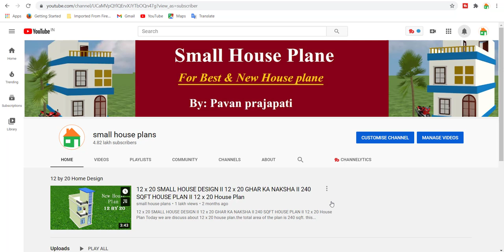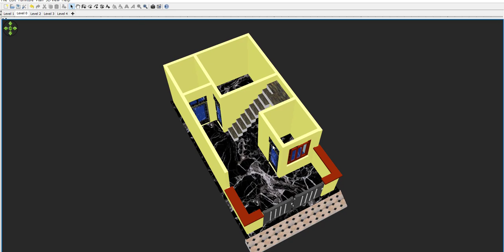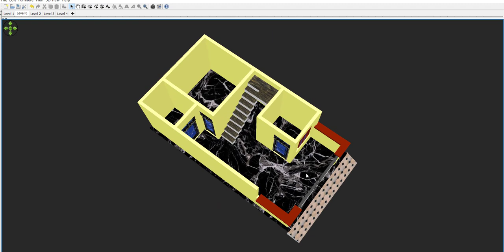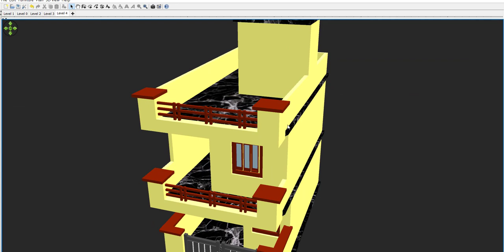15 x 28 घर का डिज़ाइन ,15 x 28 घर का नक्शा ,15 x 28 मकान का नक्शा ,15 x 28 House Plan,15*28 Home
15 x 28 घर का डिज़ाइन ,15 x 28  घर का नक्शा ,15 x 28  मकान का नक्शा ,15 x 28  House Plan,15*28 Home